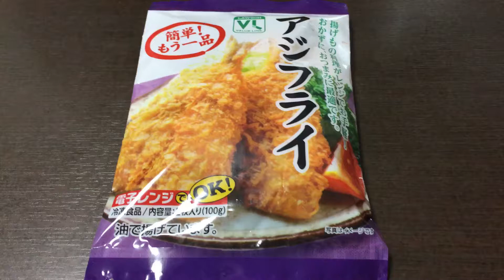ローソンバリューライン(大豊商事) アジフライ 100g 2枚 100円(抜)（＋チューハイ）！vol.1/4（表紙）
本体価格 100円 （税込 108円） 内容量: 100g 2枚（抜粋）

同シリーズ✩（冷凍惣菜）
ローソンバリューライン(オカムラ食品) しめさばスライス（＋チューハイ）！vol.1/4～4/4
ローソンバリューライン(ノースイ) 子持ちししゃも天ぷら 100円(抜)（＋チューハイ）！vol.1/4～4/4

ローソンバリューライン(昔亭) 鶏のから揚げ 100g 4~5個 100円(抜)（＋チューハイ）！vol.1/4～4/4
ローソンバリューライン(大豊商事) イカリングフライ 70g 4~5個 100円(抜)（＋チューハイ）！vol.1/4～4/4
ローソンバリューライン(大豊商事) アジフライ 100g 2枚 100円(抜)（＋チューハイ）！vol.1/4～4/4

商品毎に、
vol.1/4（表紙）→